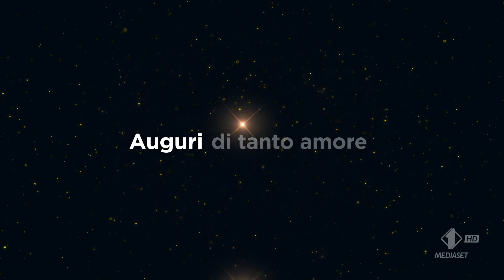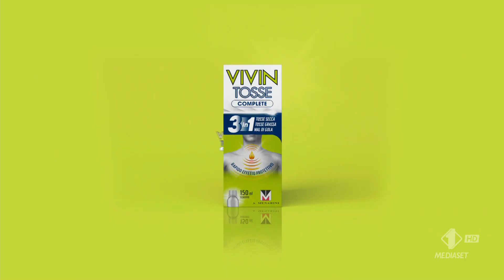SEQUENZA ITALIA UNO -12 Dicembre 2023-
12/12/2023 SPOT MEDIASET AUGURI